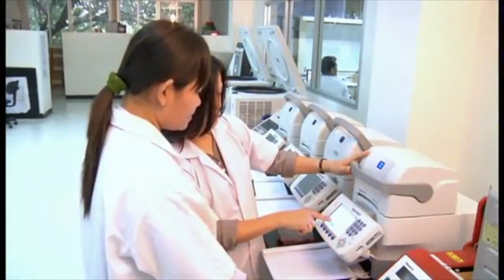สารคดีข้าวหอมมะลิไทย ตอนที่ 19 วิธีการตรวจสอบข้าวหอมมะลิไทย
การตรวจสอบที่สามารถยืนยันว่าเป็นข้าวหอมมะลิไทยแท้หรือไม่นั้น ปัจจุบันมีเพียงวิธีเดียวคือ การตรวจสายพันธุกรรมหรือการตรวจดีเอ็นเอ ซึ่งมีสถาบันที่สามารถตรวจสอบได้อยู่น้อย มีค่าใช้จ่ายในการตรวจสอบค่อนข้างสูง และต้องใช้เวลาพอสมควร ดังนั้นจะใช้วิธีการนี้ก็ต่อเมื่อใช้วิธีอื่นแล้วไม่แน่ใจ ซึ่งสถานที่การตรวจสอบดังกล่าวที่ได้รับการยอมรับจากกรมการค้าต่างประเทศ คือ ศูนย์ปฏิบัติการดีเอ็นเอเทคโนโลยี

ตอนที่ 8 การใช้เมล็ดพันธุ์และปุ๋ย

ตอนที่ 11 ยุทธศาสตร์การส่งเสริมข้าวหอมมะลิไทย

ตอนที่ 12 หน้าที่และภารกิจของสำนักงานมาตรฐานสินค้า

ตอนที่ 13 คุณสมบัติของผู้ส่งออกข้าวหอมมะลิ

ตอนที่ 14 กระบวนการรับซื้อข้าวหอมมะลิเพื่อการส่งออก

ตอนที่ 15 ขั้นตอนการซื้อขายข้าวเพื่อการส่งออกต่างประเทศ

ตอนที่ 16 ขั้นตอนการขึ้นทะเบียนเป็นผู้ส่งออกข้าวหอมมะลิไทย

ตอนที่ 18 ขั้นตอนการตรวจสอบของเซอร์เวย์เยอร์

ตอนที่ 19 วิธีการตรวจสอบข้าวหอมมะลิไทย

ตอนที่ 20 เครื่องหมายรับรองข้าวหอมมะลิ

ตอนที่ 21 ขั้นตอนการตรวจสอบข้าวหอมมะลิ

ตอนที่ 22 ขั้นตอนการส่งออกสินค้ามาตรฐานข้าว

ตอนที่ 23 ตรวจสอบมาตรฐานสินค้าข้าวอย่างไร

ตอนที่ 24 บทบาทภารกิจกรมการค้าต่างประเทศ

ติดตามข่าวสาร กรมการค้าต่างประเทศ

กรมการค้าต่างประเทศ กระทรวงพาณิชย์ สายด่วน 1385
“พลังขับเคลื่อนการค้าไทย ไปไกลทั่วโลก”